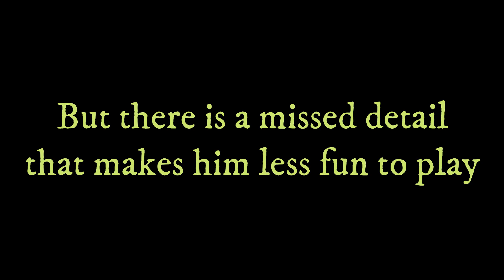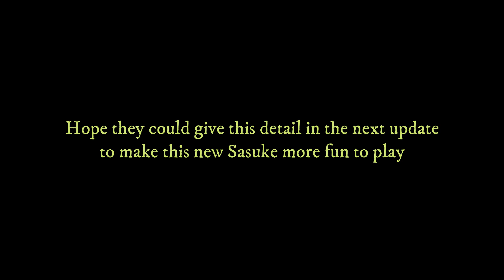The New Sasuke has a missing detail - NARUTO STORM CONNECTIONS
New Uchiha Sasuke (Supporting Kage)
NARUTO X BORUTO ULTIMATE NINJA STORM CONNECTIONS
The new Sasuke has a missing detail that makes the game less fun to play